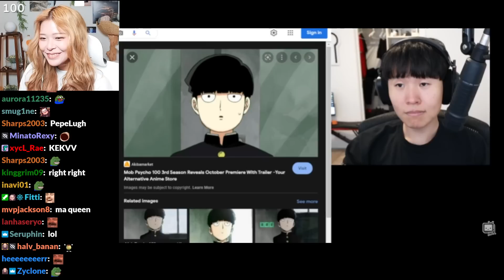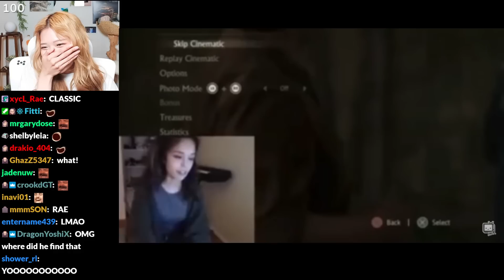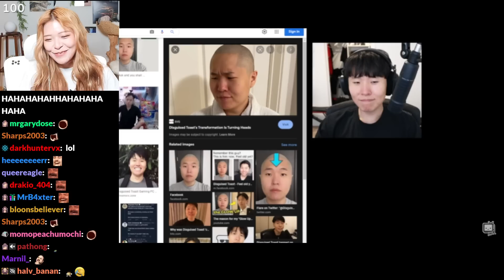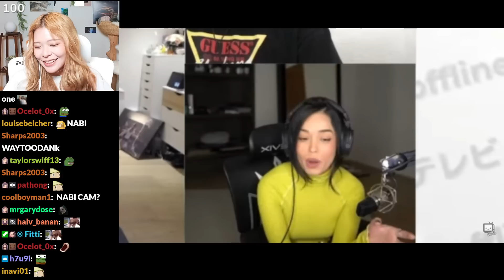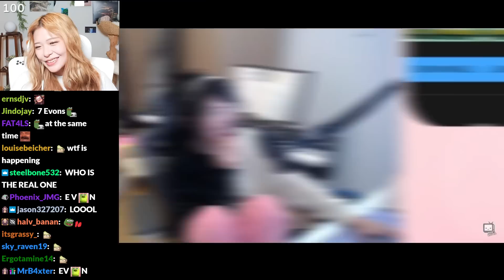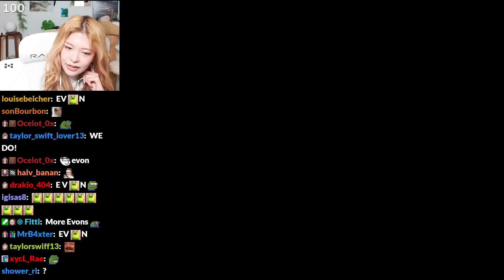Miyoung Reacts to "i like ya cut, g 🔥" by Offline TV & Friends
Kkatamina Reacts to "i like ya cut, g 🔥" by Offline TV & Friends